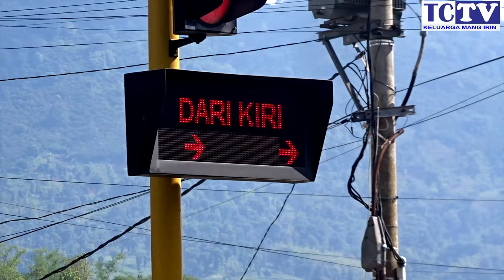PJL UNIK KADUNGORA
Salah-satu spot tercantik lokasi palang pintu kereta api di area Daop 2 Bandung yang bikin penasaran untuk saya kunjungi tepatnya terletak di Jalan Raya Rancasalak, Rancasalak, Kec. Kadungora, Kabupaten Garut, Jawa Barat 44153 yang videonya sudah banyak beredar oleh para master perlintasan kereta api Indonesia.

Perlintasan Kereta Api Kadungora ini memiliki 2 palang pintu kombinasi dengan spesifikasi mesin palang memakai Alkmaar Belanda dan lengan palang beserta atribut pendukungnya seperti lampu Flasher, lampu penunjuk arah KA dan rambu silang lengan datar memakai buatan CV WAHYU JAYA Blitar dengan merek Wantech.